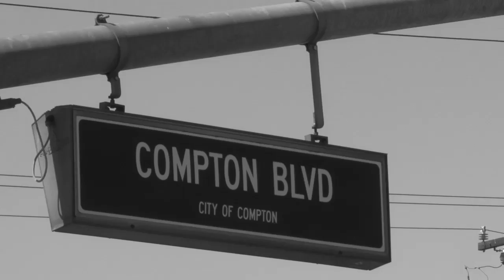Ken Landreaux Urban Youth Academy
From playing baseball in the Major Leagues for 10 years , Ken Landreaux comes back home to Compton to coach the youth.